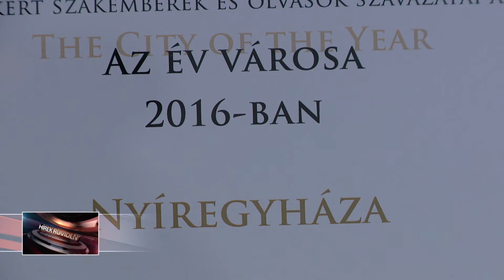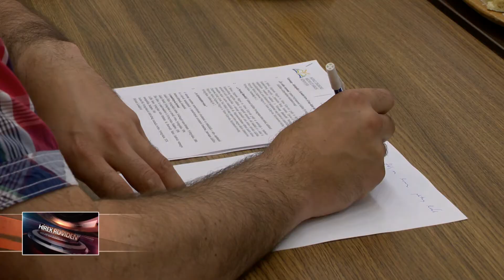Rövidhírek május 16-án